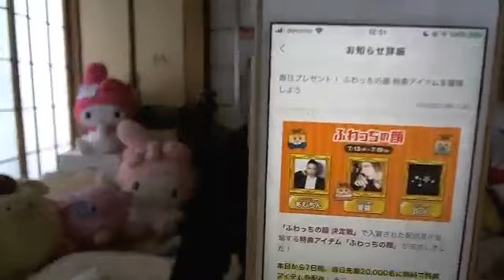関慎吾「ふわっちの無料アイテムが換金できるポイントに」